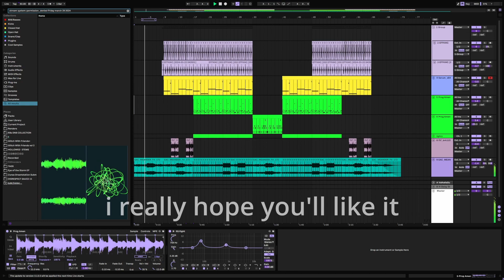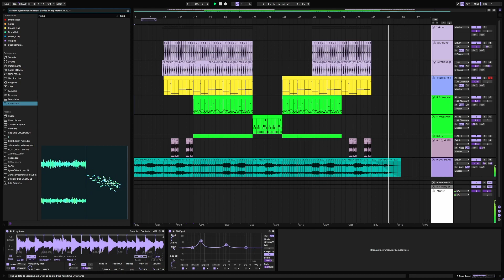trying to make *real* breakcore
Hey everyone, its your pal Zunas, and I'm here to say that I don't know how this happened but at some point, breakcore became co-opted by people making what is basically atmospheric jungle, pushing the term away from the old IDM-y type of stuff that it came from, causing a problem in finding other material like that. It doesn't REALLY matter but I just find it funny to call it real breakcore because it pushes people's buttons and the discourse that arises from it makes me laugh, because everyone is arguing over such a small thing. I don't know, maybe the genre needs a new name, but at the end of the day if you know the sound you're looking for and you know one or two artists in the space you can dig enough and find it pretty easily.

With that being said, my ep system:permission_denied is dropping this Friday, and I would really appreciate it if you listened to it and let me know your thoughts :)

I am also curious to hear what you all think of this, because making this type of break influence music is really really fun for me (I love fast stuff) so if you would like to hear more of this kind of thing I would have no problems supplying it.

Love you guys, sorry for lack of uploads